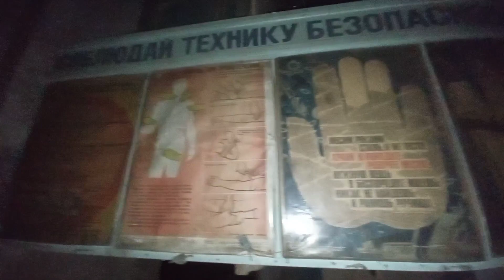Ворвались Толпой на НПЦ Недра. Запал в Цеху.